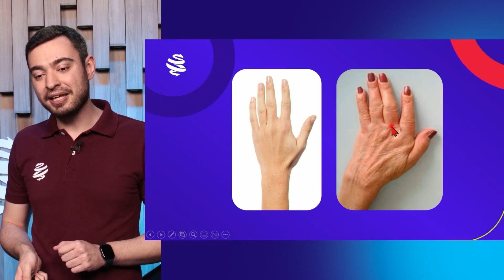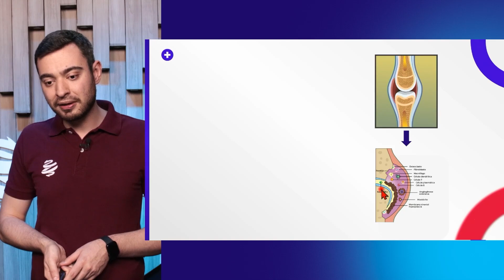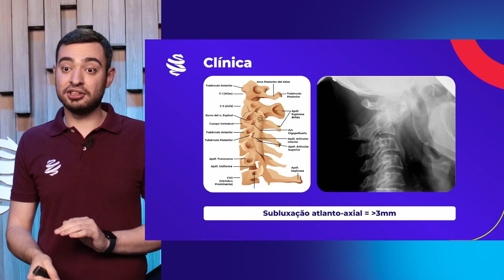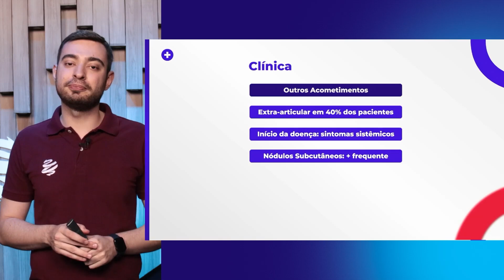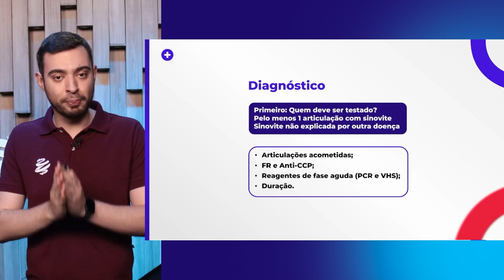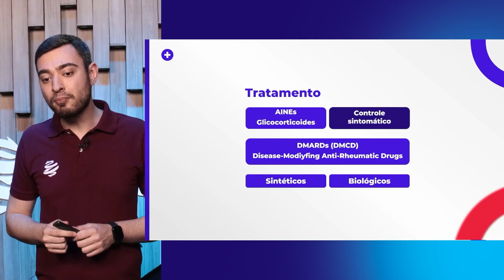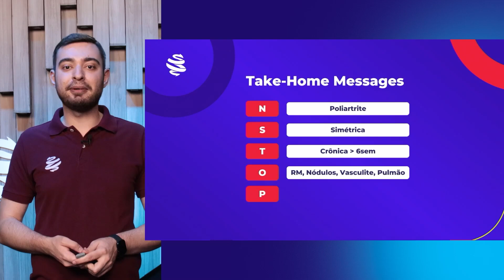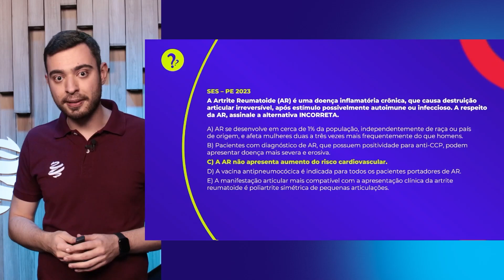Aula completa sobre Artrite Reumatóide: saiba tudo sobre a doença. Com Dr. Henrique Dalmolin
Na aula de hoje do Extensivo Medcof, com o Dr. Henrique Dalmolin, Reumatologista e Preceptor pelo HCFMUSP, falamos sobre Artrite Reumatóide, tendo foco maior nos seguintes tópicos:
- Prevalência
- Predominio
- Faixa etária
- Impacto social e morbidade
- Fisiopatologia
- Etiologia
- Causas genéticas
- Causas ambientais
- Causas hormonais
- Exames complementares e laboratoriais
- Diagnóstico
- Tratamento
Além de ver como esse assunto é cobrado nas provas e questões de exemplo para você ir se preparando!

Nós também temos textos em nosso blog sobre o assunto, acesse para ver todas as informações: